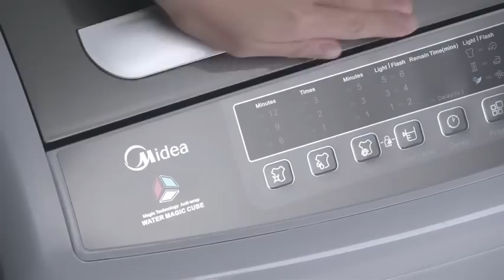Midea Washing Machine No More Hand Wash